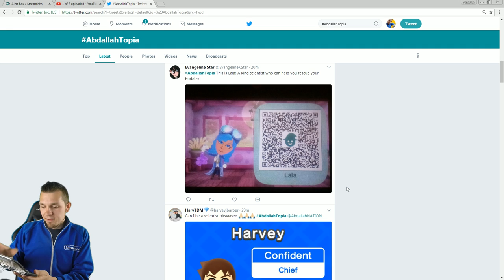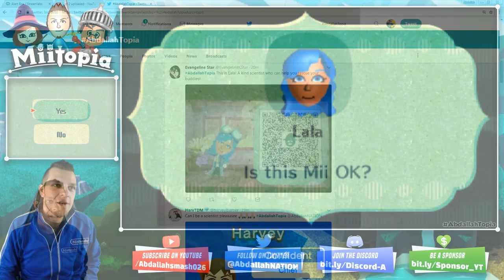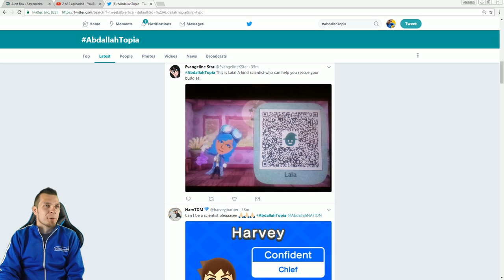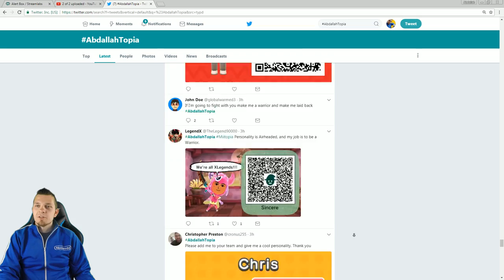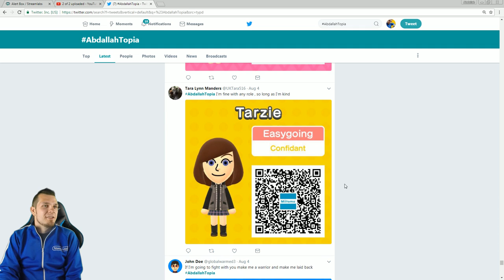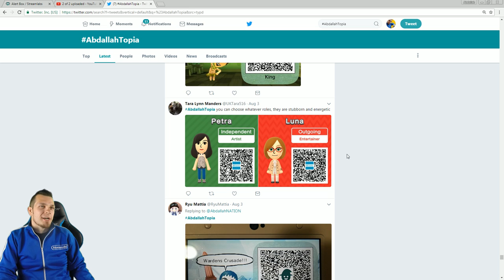Miitopia - Part 22: BLADE & SHIELD BOSS! [Nintendo 3DS Full Version]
Abdallah battles a Blade and Shield Boss in Part 22 of the full version of Miitopia, in HD 1080p60, while providing family-friendly narration and gameplay on Nintendo 3DS!

Welcome to my HD 1080p walkthrough of Miitopia on Nintendo 3DS!  During this series, I'll be playing the game and adding subscribers like YOU to the series!  If you're interested in having the chance to be added into the game, follow the instructions detailed here:

Since the dawn of ever, warriors have banded together to fight evil. Now… Mii™ characters based on your favorite people must unite to do turn-based battle and save Miitopia! Cast them in roles across the kingdom, manage friendships, and give them jobs with distinct stats, abilities, gear, and a custom look. Then behold as awesomeness unfolds! Guide your team of Mii™ characters on a quest to defeat the Dark Lord and restore the stolen faces of the citizens of Miitopia™. As you watch with bated breath, Mii characters will mingle over food, camping, exercise, sleeping arrangements, and yes, combat! In these wild, yet traditional RPG battles, your party’s relationships affect the outcome. Enemies attack while you explore the world map, which is littered with hidden paths and treasures. Talk about a win-win!